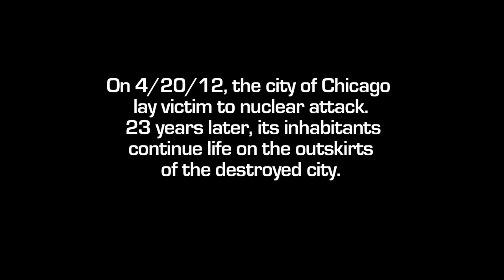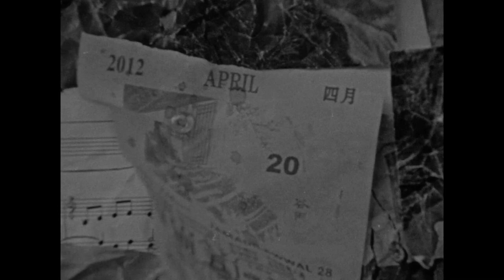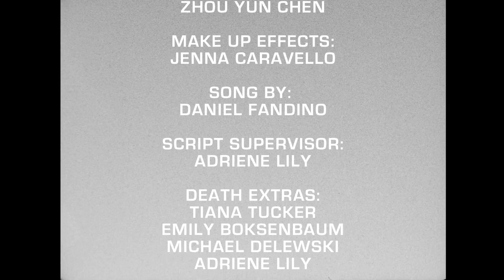Visitor 420 (Full Film) - Dir. by Buttress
A short film written, directed, shot & edited by me. This film is the second half of Apocalypse of Death.